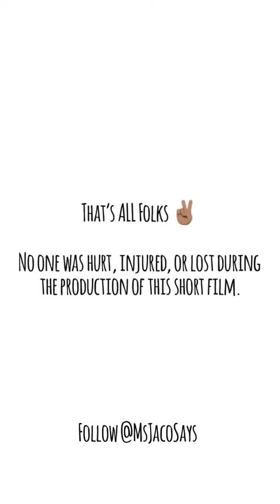Waterman Gap Hike 2018!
On this day, 300 6th graders and a handful of brave educators and parents ventured into the woods for a 4 mike hike. This is their story ...

Note: No one got lost, no one was injured, & no one was left behind during the taping of this short film.

Follow @MsJacoSays (FB, IG, & Twitter) to keep up with our classroom chronicles.